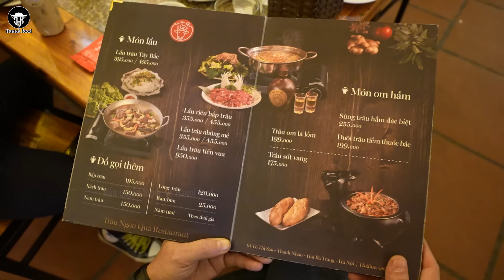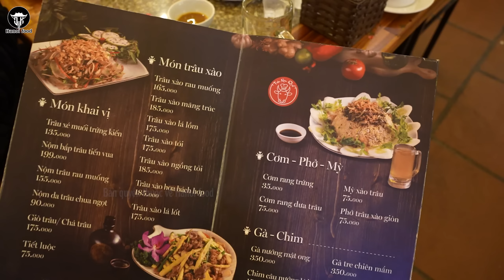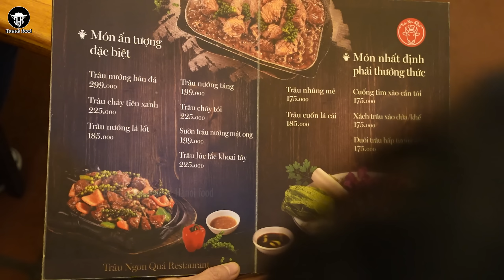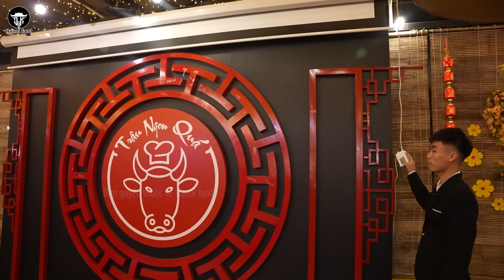Bữa tất niên LẨU TRÂU TÂY BẮC, con gái thỏa mong ước ăn TRÂU DÁT VÀNG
Bữa tất niên đủ món Trâu, con gái thỏa mong ước ăn trâu dát vàng
"Địa chỉ: 91 Võ Thị Sáu, Hai bà Trưng